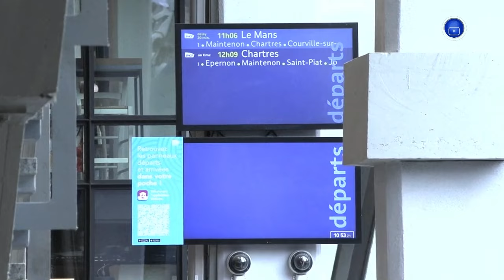النخبة الوطنية تبحث عن التألق في أولمبياد باريس 2024